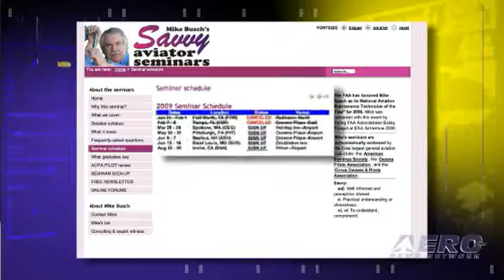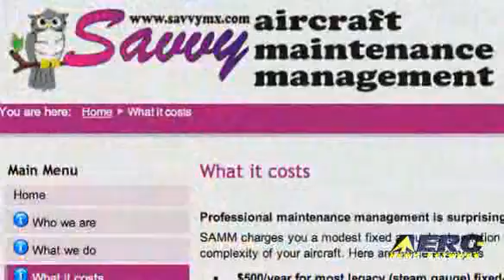Aero-TV Checks Out The 'SAMM' Solution -- Aircraft Mainte...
Aero-Maintenance Expert Provides New Management Services For Busy A/C Owners

Every now and then, someone has a "DOH!" moment... you know, a startlingly good idea that just somehow makes all the sense in the world. Mike Busch has had one, in no uncertain terms, and hundreds of aircraft owners are now eager to reap the benefits of his brainstorm. Savvy Aircraft Maintenance Management, Inc. (SAMM) is basically this -- an "in-house" maintenance expert that will be available on an annual basis for private aircraft owners... to oversee all maintenance related matters and offer their expertise, on-call, to make sure that an aircraft owner's dollars are being used only for what they are intended -- to keep their aircraft flying safely and predictably.

While he is backed up by an expert staff of maintenance pros, this is Mike Busch's baby...